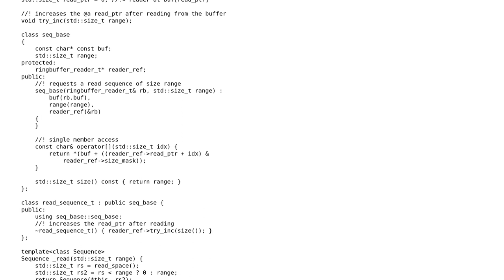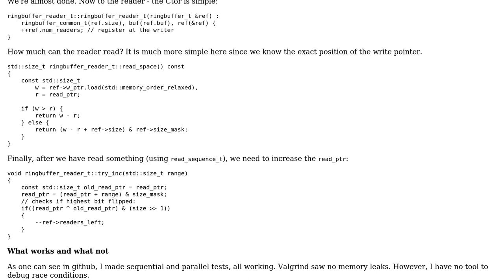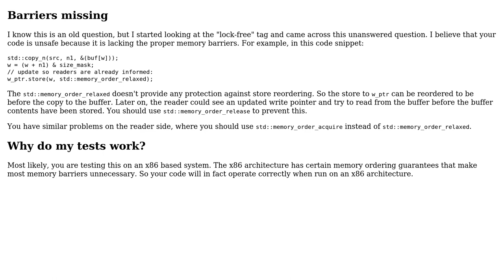Lock-free ringbuffer with multiple readers in C++11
With thanks & praise to God, and with thanks to the many people who have made this project possible! | Content (except music & images) licensed under CC BY-SA | Music | Images & others | With thanks to user JS1 user Johannes user Jamal and the Stack Exchange Network Trademarks are property of their respective owners. You are responsible for your own actions.